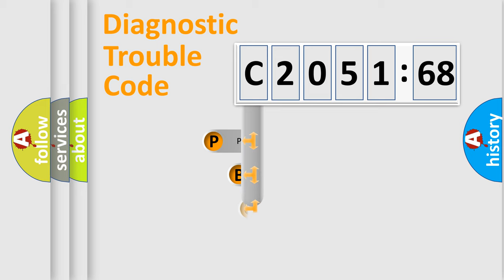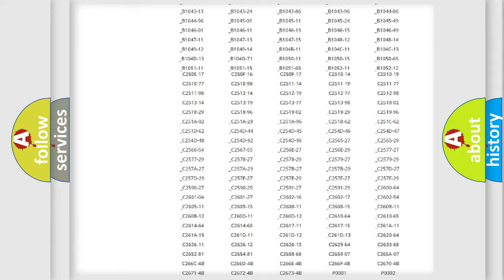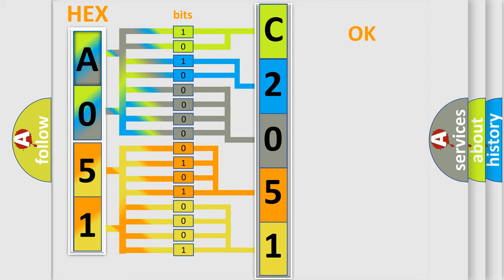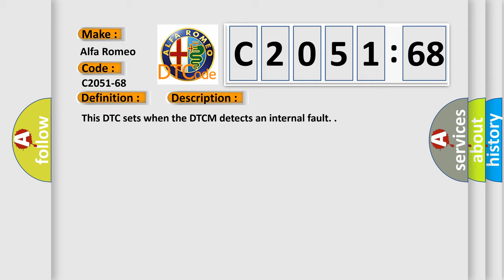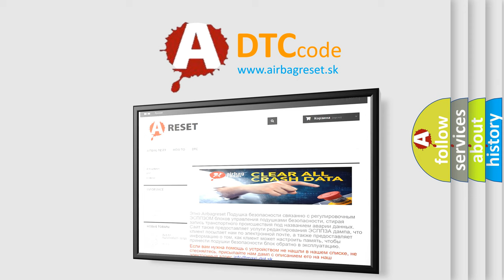DTC Alfa-Romeo C2051-68 Short Explanation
Contents:
0:21 Basic DTC analysis according to OBD2 protocol standard.
1:48 Insight into programming
2:58 A diagnostically understandable description of the Diagnostic Trouble Code
3:05 Basic error definition

Make:
Alfa Romeo
Code:
C2051-68
Definition:
Ecu Fault: Program or Data or Ram Flash Error Correcting Code - Event Information
Description:
Failure Type:
Event Information